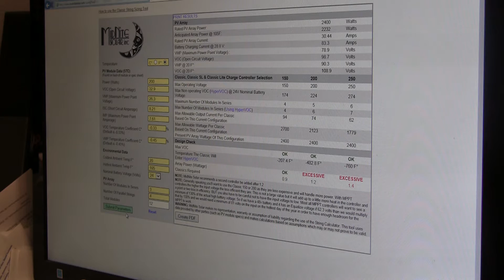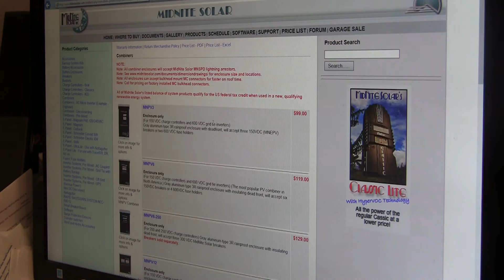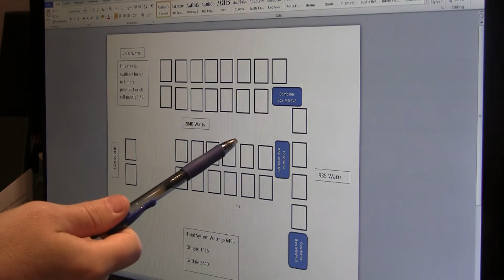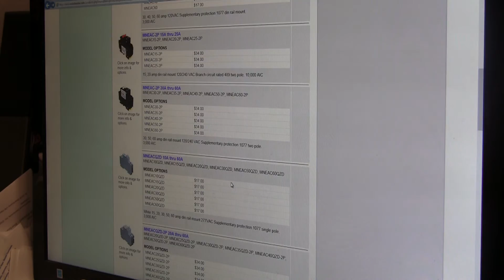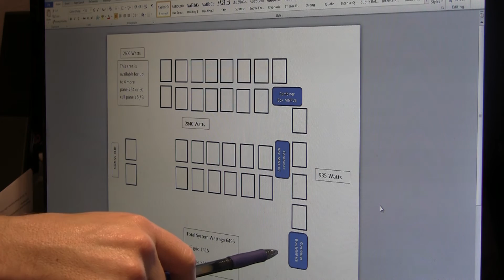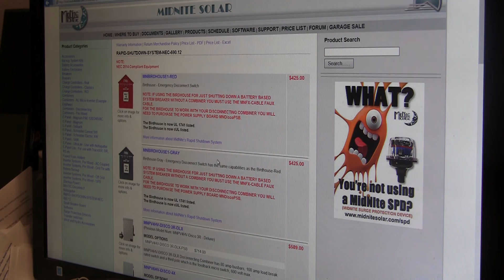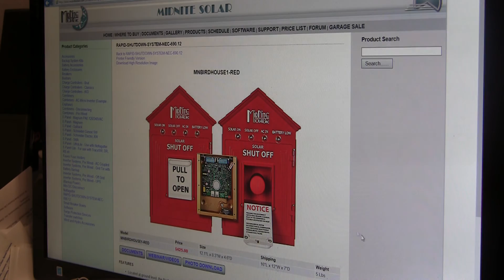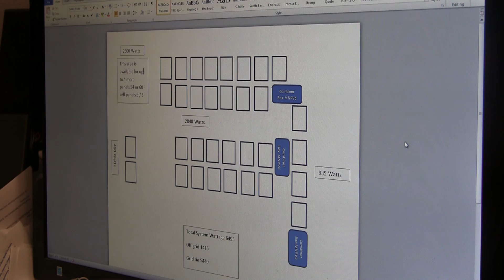Solar String Sizing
Reviewing some of the things that would need to be done to covert my grid tied solar panel system to a grid tie hybrid